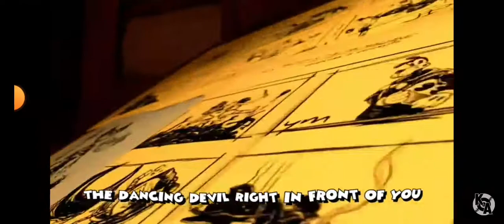BENDY BEATS BENDY AND THE INK MACHINE SONG